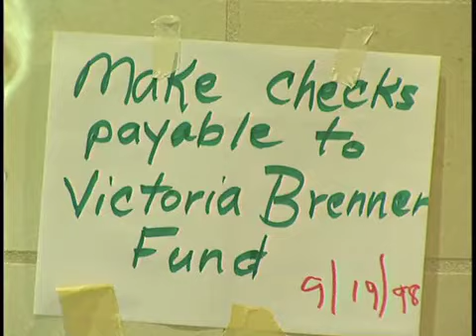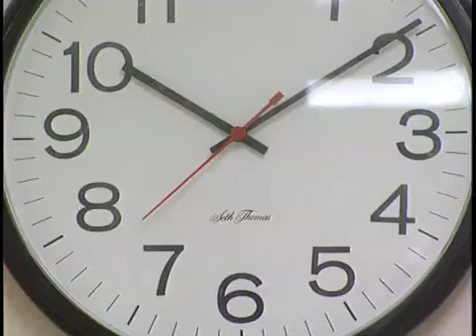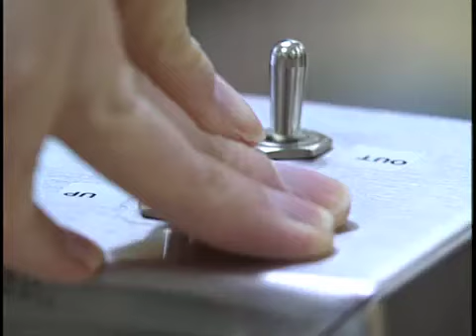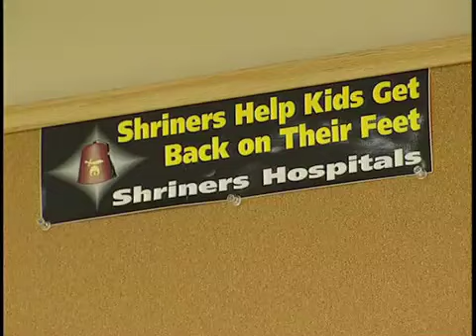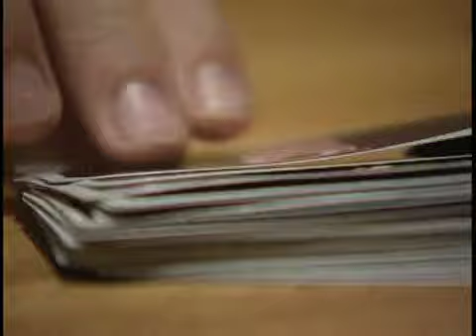Tori's Story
Story from KSTP in 1999 reported by Rod Rassman.